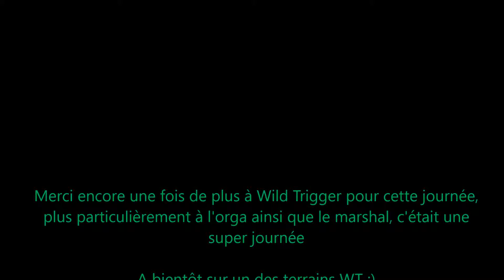The Hangar Wild Trigger # 2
Lors de cette partie, étant peu nombreux, j'ai du, bien malgré moi ( lol ) me retrouvé dans l'équipe des camos et donc contre mon équipe et amis.
Il y avait beaucoup de nouveaux faisant leur première partie d'airsoft et de personnes ne connaissant pas le terrain.
Ca ne nous a pas empêché de passer une très bonne journée.
PS: Super orga et marshal.